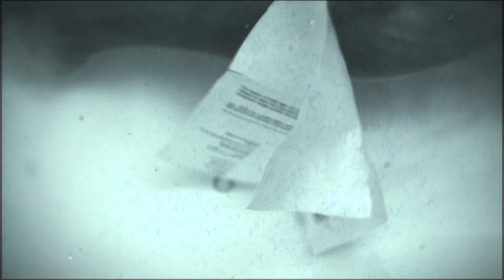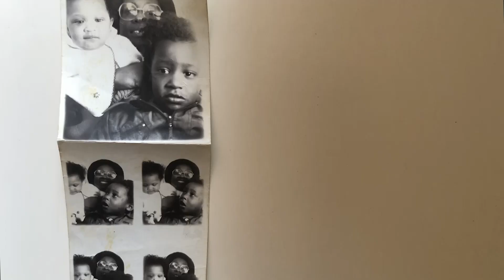Muma Knows Best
I've lived in Poshville for many years, even had a successful music career, but after a divorce, two children, no home, no money I was left with just £1 per month to feed my 2 boys .

Broken and my world turned upside down, feeling wounded, there's no place I rather be than in my childhood home, with the support of my mother in Moss Side.

With no manual to life no manual to motherhood.

I'm on my quest to get real answers from real men and real women, through shard wisdom, witness how we fix this and watch me come back.

Muma Knows Best will be covering motherhood, relationships, health and well-being and entrepreneurship.

 Watch this story unfold through the real life Docuseries, Podcast, Radio Show, Facebook and Instagram. Make sure you join the conversation.

From the palace to the hood, a journey of self-discovery and motherhood